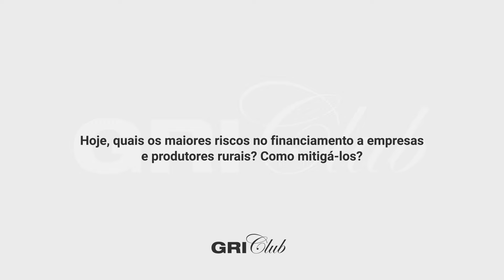GRI Agro 2024: João Cézar Magalhães Jr. - "O agro vive uma instabilidade, mas vai passar" | [PT] 🌐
João Cézar Magalhães Jr. concedeu entrevista ao GRI Club durante o GRI Agro 2024, principal ponto de encontro entre investidores e financiadores do agronegócio brasileiro.

Confira!